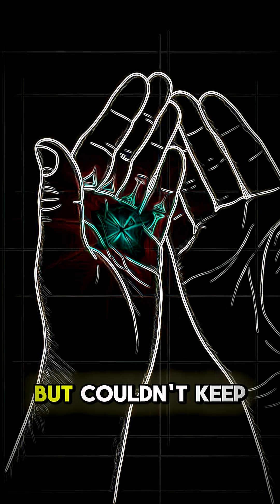When Cancer Jumps From Patient to Surgeon